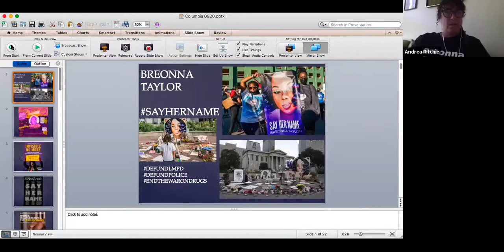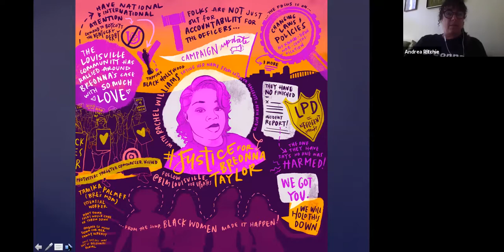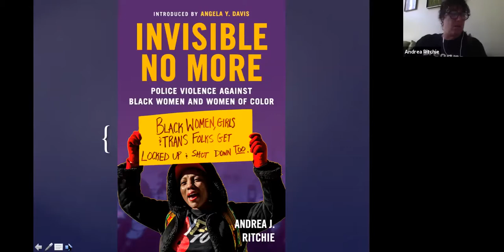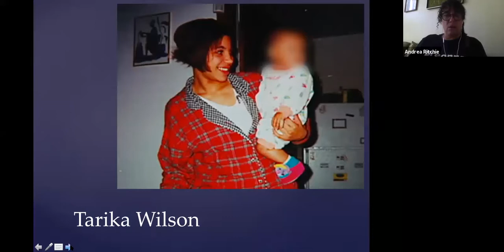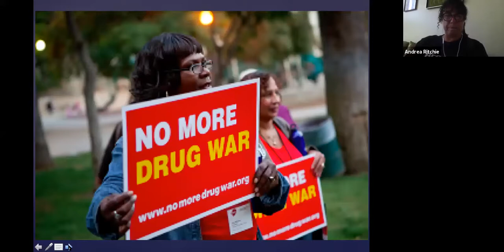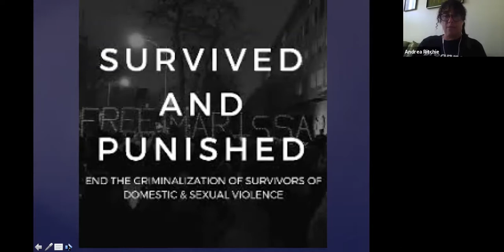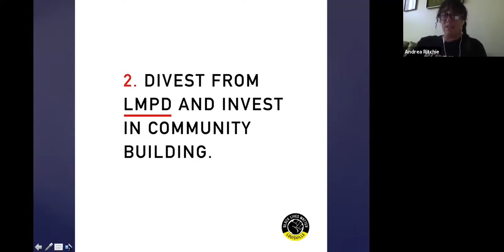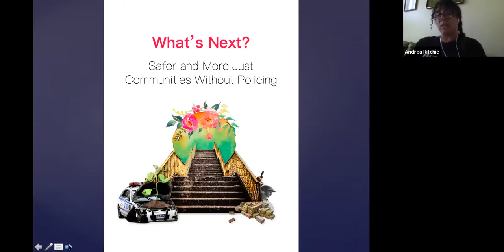Invisible No More: Police Violence Against Black Women and Women of Color with Andrea Ritchie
Invisible No More: Police Violence Against Black Women and Women of Color

Speaker:
Andrea Ritchie (attorney, author, activist, and Researcher-in-Residence at the Barnard Center for Research on Women)

Invisible No More examines issues of racial profiling, police violence, criminalization, and mass incarceration through the lens of women’s experiences. How do women, trans, and gender nonconforming people experience policing in ways that are similar to other members of communities of color, and how are their experiences unique? What do their experiences teach us about the shape and scope of police violence, and how do they expand our framing of the issues and our demands for justice? How do they call on us to radically reimagine our visions of safety and the means we devote to achieving it? A unique perspective on one of the central issues of our time, rooted in over two decades of experience on the front lines of movements to end police violence.

Center for Gender and Sexuality Law
Center for the Study of Race and Ethnicity
Columbia Center for Contemporary Critical Thought
Institute for Research in African American Studies
Institute for Research on Women, Gender, and Sexuality
Institute for the Study of Human Rights